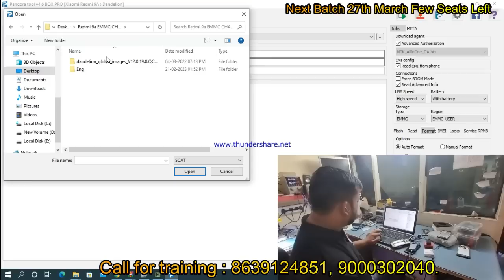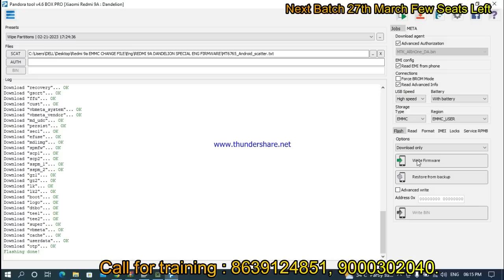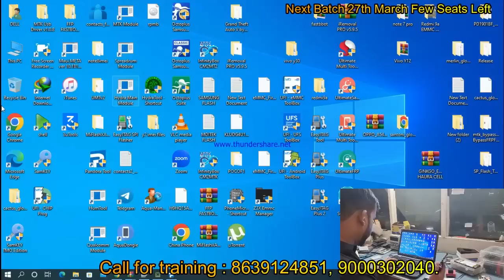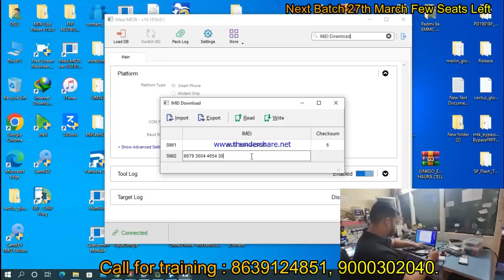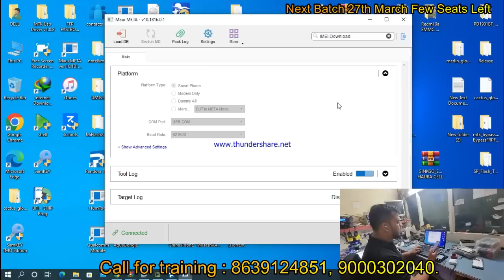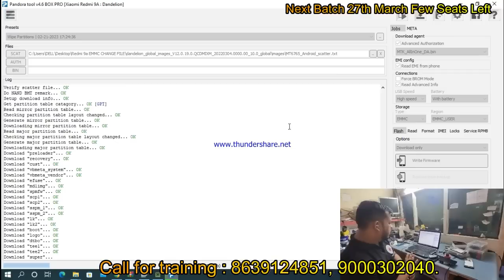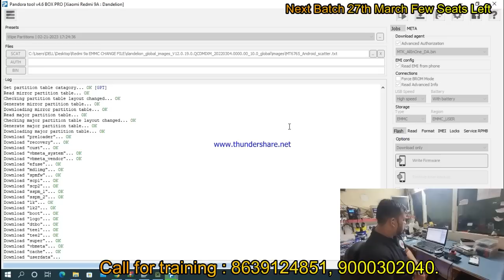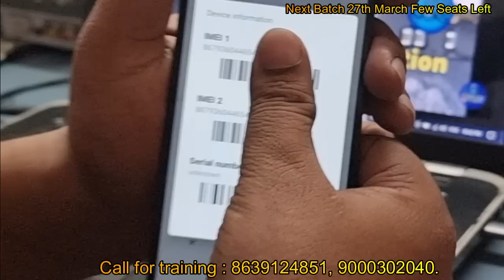Emmc Change FREE 😱😱😱